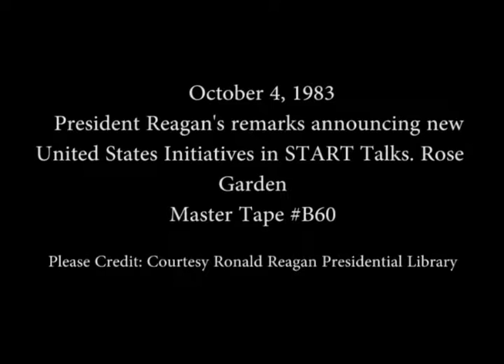President Reagan’s Remarks Announcing New Initiatives in START Talks on October 4, 1983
Full Title: President Reagan’s Remarks Announcing New United States Initiatives in START Talks in the Rose Garden on October 4, 1983

Access Restriction(s):Unrestricted
Use Restriction(s):Unrestricted